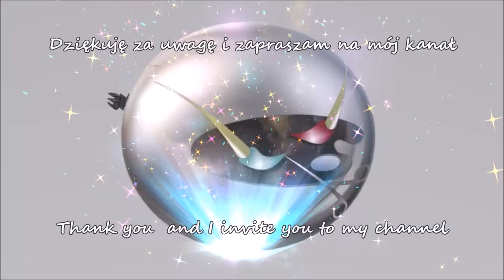Jak zrobić pisankę o efekcie "starego srebra" przy pomocy folii aluminiowej - Pomysły Plastyczne DiY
Pokazuję jak zrobić, krok po kroku pisankę, która przypomina jajo wykute metalu, niczym ze starego srebra, a jak to zrobić? zobacz jakie to proste za pomocą folii aluminiowej

Więcej pomysłów na moim kanale ​​ @diy_art_ideas